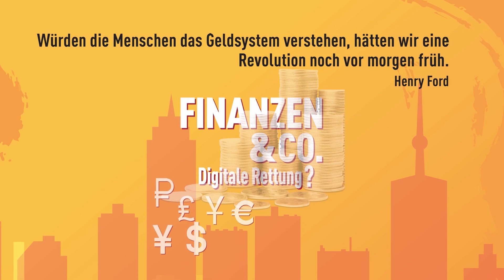Teaser: Menschen Machen Mut | Livestream mit Ernst Wolff 14.03.2021 um 16:00 Uhr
Ernst Wolff im Gespräch mit Menschen Machen Mut. Hier vorab schonmal die Ankündigung. Am Sonntag, dem 14. März findet hier der Livestream statt

Kann es sein, dass Henry Ford recht hat wenn er sagt: "Würden die Menschen das Geldsystem verstehen, hätten wir eine Revolution noch vor morgen früh"
Erfahrt dies und mehr in unserer Versammlung am 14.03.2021 ab 16 Uhr im Livestream!

Wie immer mit hochkarätigen Gästen: Prof. Dr. Max Otte, Prof. Franz Hörmann , Ernst Wolff und Dominik Kettner. Moderiert von Erich Hambach.

Hier zum Buch "Wolff of Wall Street: Ernst Wolff erklärt das globale Finanzsystem":